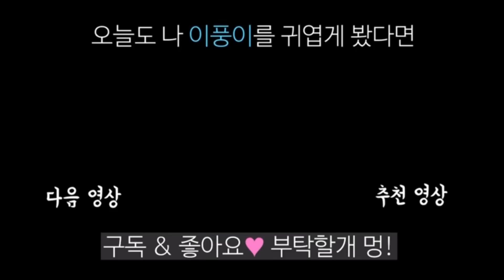마음이 편해지는 강아지 새근새근 asmr ㅣ 진돗개